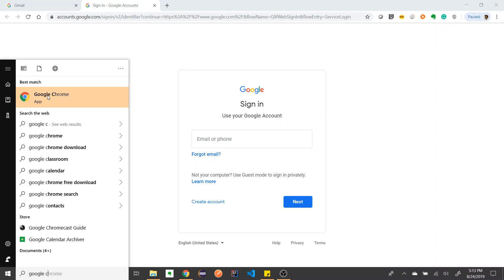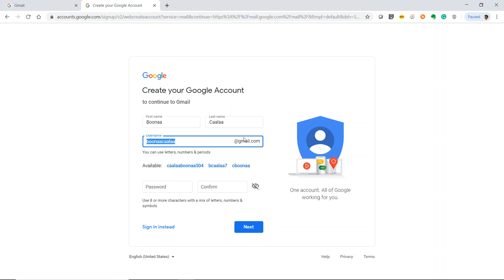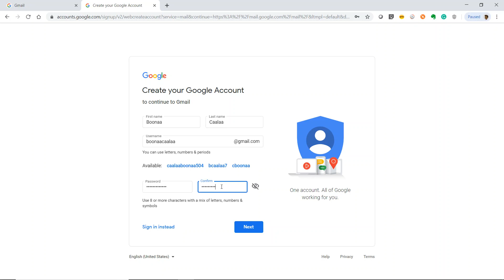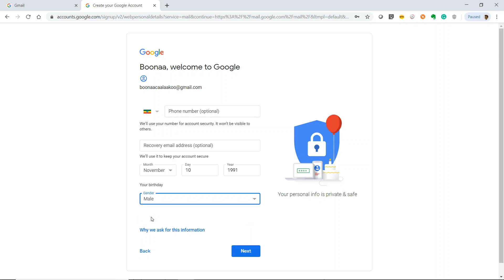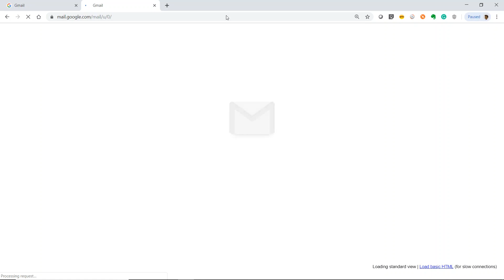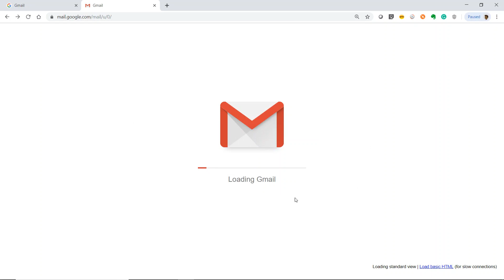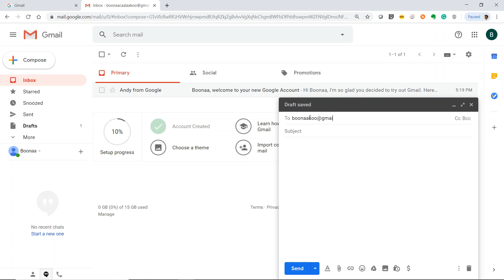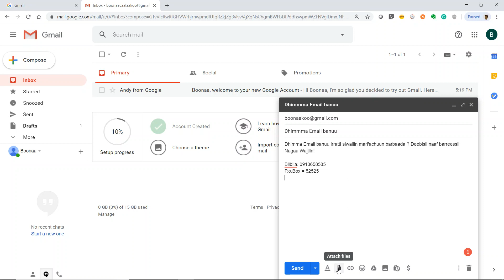Akkamitti Emailii banuu? How to create Gmail account Afan Oromo version - Agartuu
Akkamitti Email banuun danda'ama. How to create Email Afan Oromo version. - Agartuu